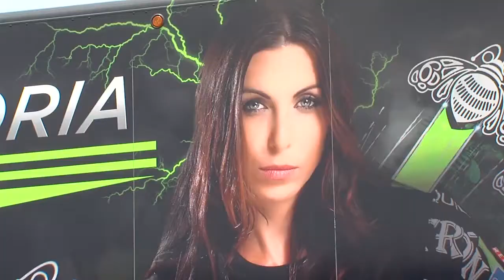THE KUBE SPORTZONE ALEXIA DEJORIA STORY